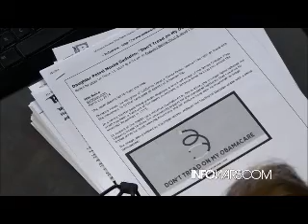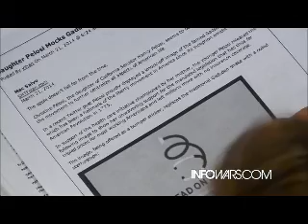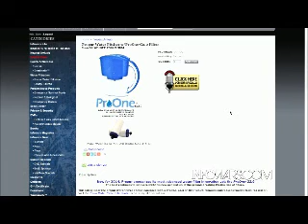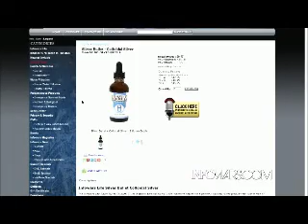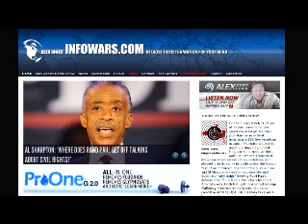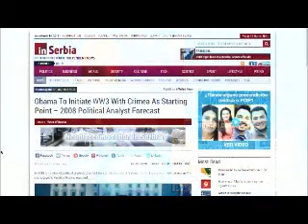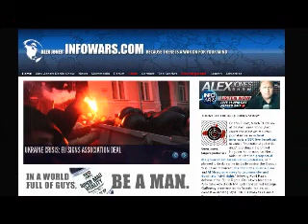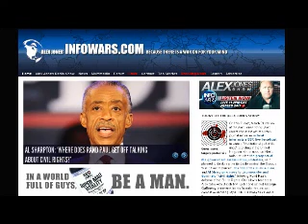The Alex Jones show Friday March 21st 2014 part 4 of 13